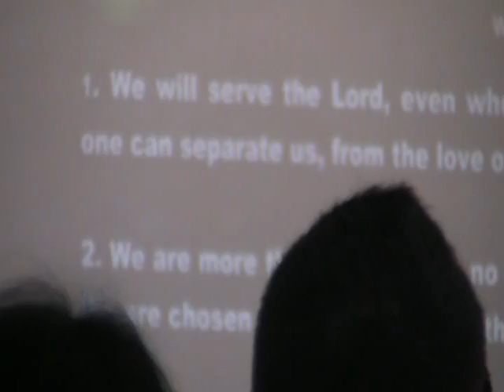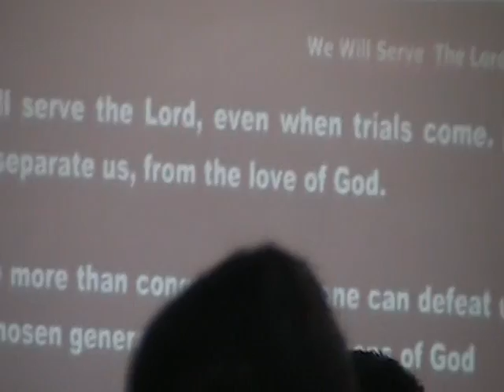1st FAMILY CAMP 2014 Day2 A.M (part 3) -BIBLE BAPTIST CHURCH OZAMIZ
Speaker: Rev. Joey Sauco
'WHENEVER I HAVE A NEED, I NEED TO PLANT A SEED"
Luke 6:38